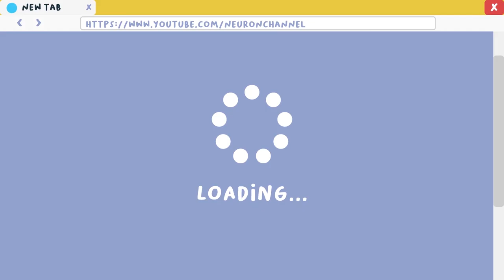Channel Trailer - Neuron